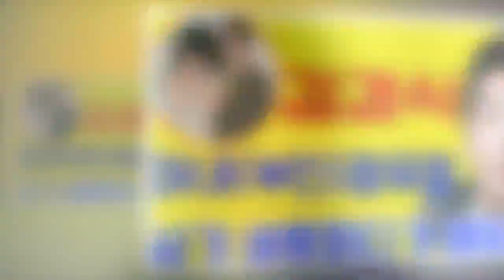김경식 아내(부인)정유정- 김경식 사기 바람피다가 매맞고